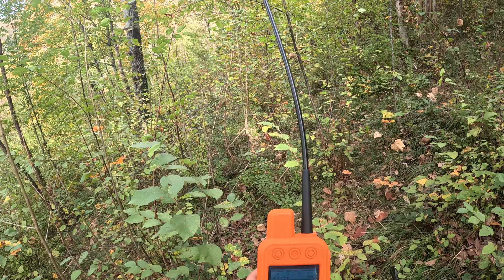Borba medvjeda i pasa Dr Arap,Aron Hvatac,Baljos i Brnjo